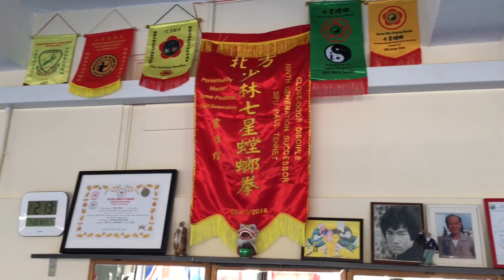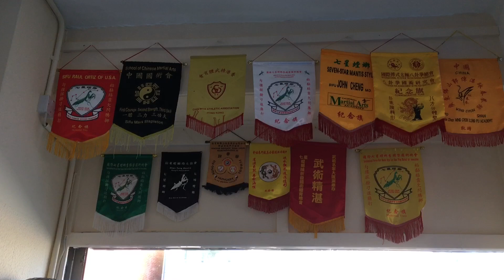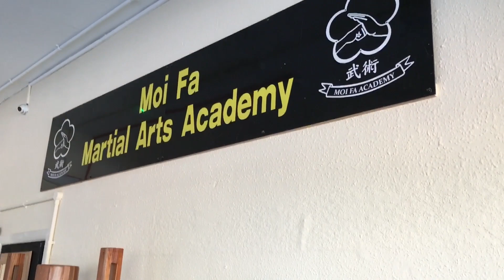Moi Fa Academy September 2019 - fully equipped traditional martial arts dojo.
Still lots of work to do but it’s coming together.  Come along and train at a dedicated traditional martial arts school  where we care about the individual.

Beginners classes in;
Brazilian Jiu-Jitsu
Filipino Martial Arts
Kettlebells
7 Star Mantis Kung Fu
Tai Chi & Qigong
Wing Chun Kuen

Separate kids and adult classes, 1-2-1s and group private training, workshops and instructor training.

Authentic Kung Fu including;
Fundamentals
Partner drills
Empty hand forms
Partner forms
Weapons forms
Form applications
Self defence applications
Sanda
Lion dance